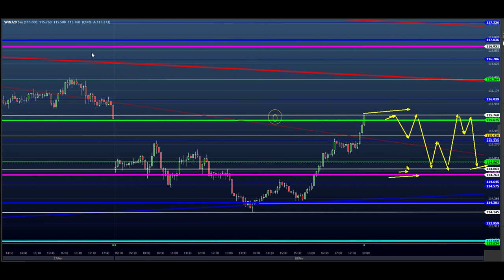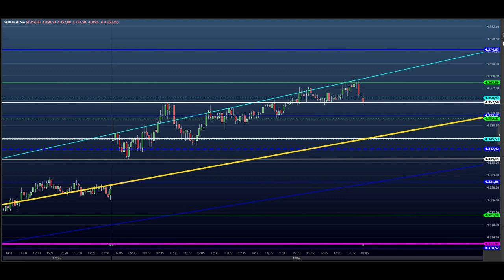ESTUDO da BOLSA (DAY TRADE) para o EAD do dia 19/02 (MÍNI ÍNDICE E DÓLAR) - PRICE ACTION - SCALPER